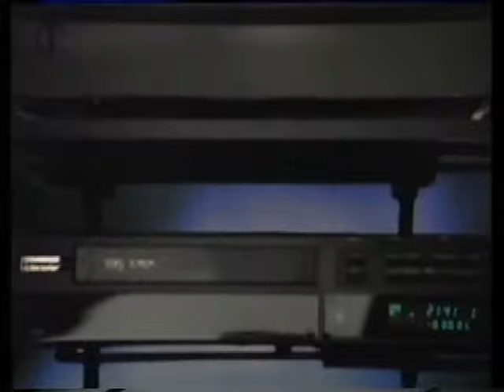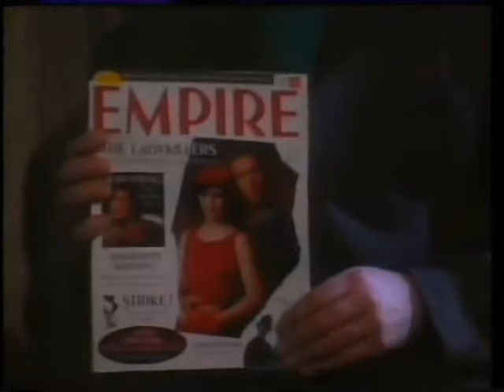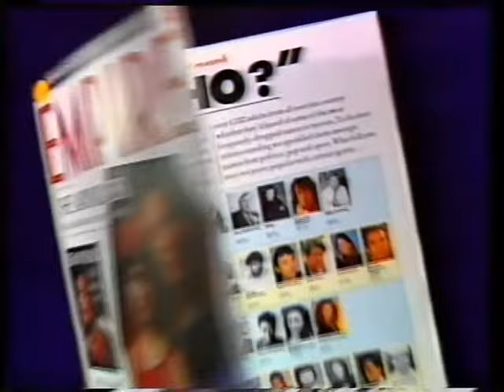Central - Adverts - Saturday Night At The Movies - 1989 - HQ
The end of Spitting Image, an advert for Making News, Mike Prince on announcing duties, an ad for Togs nappies with that guy out of things, Radio Rentals, a very of its time Central and TV Times ad, then a bit of Saturday Night at the Movies, with who else, but Tony Slattery! He's looking at the first issue of Empire.